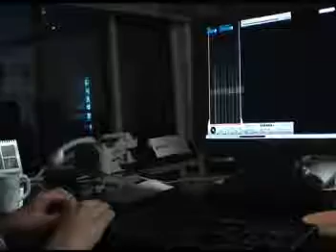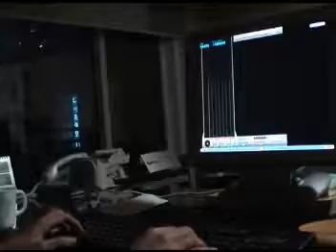Genocidal Guardians (7key) 7yell FC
Player : Chion
Simulator : Rhythm-it (BMS)